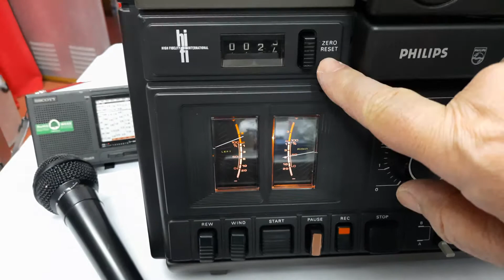Pruebas de grabación Philips N4504/44E WR12941011967